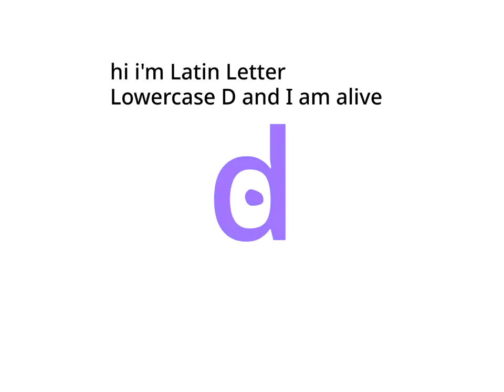The TVOKids community summed up.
Original Upload Date: Sep 19, 2024
==OTHER ACCOUNTS==
Scratch: DaveTheBaby
Main YT (15+): DolanTehDukkeh